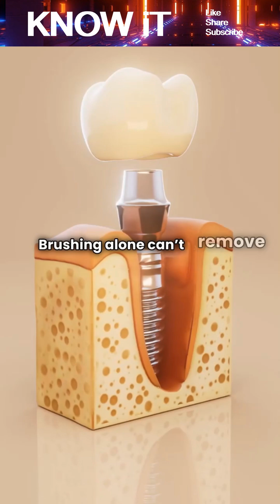Why Should We Brush Our Teeth Twice a Day?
Brushing our teeth twice a day is important for keeping our mouth clean and healthy. When we eat food, tiny particles stay on our teeth and mix with bacteria to form plaque. If plaque is not removed, it can cause cavities, bad breath, and gum disease. Brushing in the morning removes bacteria that grow overnight and helps us start the day with a fresh mouth. Brushing at night is even more important because it cleans away food and germs collected during the day. Using fluoride toothpaste strengthens tooth enamel and protects teeth from decay. Regular brushing also keeps gums strong and prevents bleeding and swelling. Clean teeth help us chew food properly, speak clearly, and smile with confidence. Brushing twice a day, along with flossing and healthy eating, builds good habits that protect our teeth for life. These habits save money, reduce pain, and support overall health every day naturally.